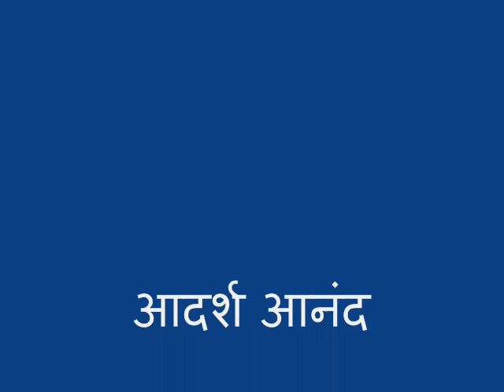HUM BEKHUDI MEIN TUMKO BY ADARSH ANAND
आदर्श आनंद
फिल्म- कालापानी-1958
हम बेखुदी में तुम को पुकारे चले गये सागर में जिंदगी को उतारे चले गये देखा किये तुम्हे हम बन के दीवाना उतरा जो नशा तो, .